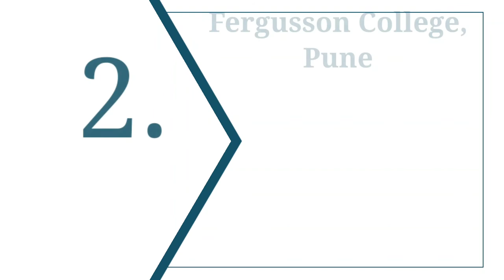Top 10 Arts Colleges in Maharashtra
Hi guys,

Fergusson College

K J Somaiya College of Arts & Commerce - [KJSAC]

Jai Hind College - [JHC]

Ramnarain Ruia Autonomous College

Kishinchand Chellaram College - [KC College]